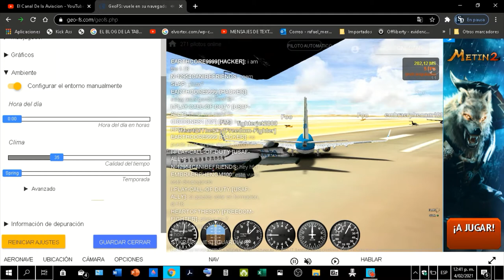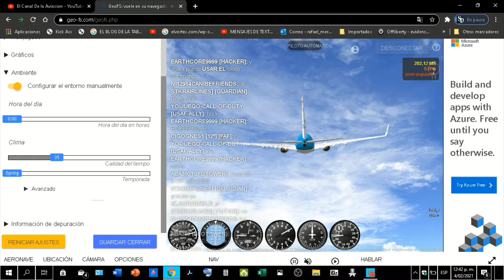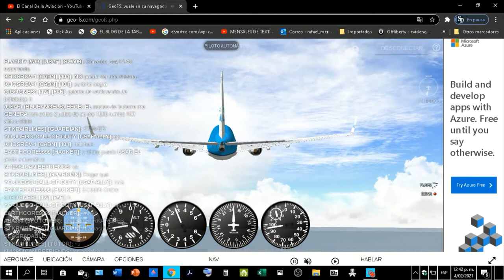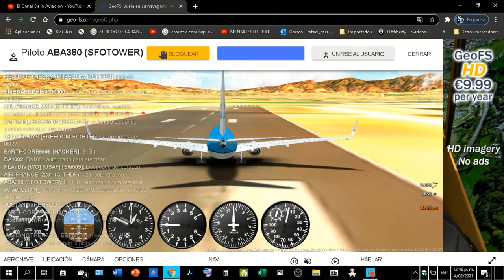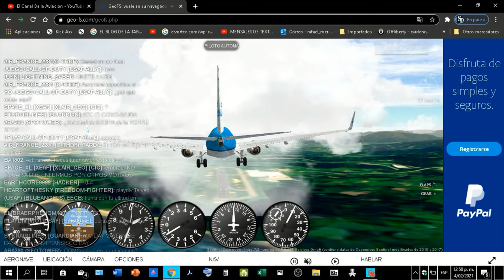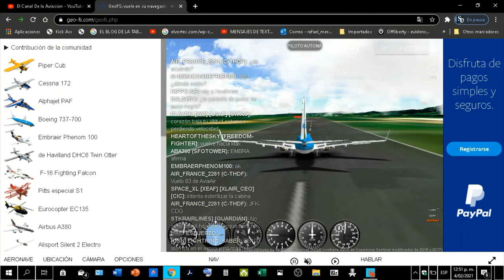aterrizajes en dos aeropuertos en geofs